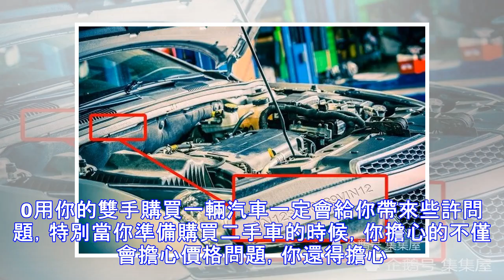汽車愛好者提供的10條購買汽車的小貼士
0用你的雙手購買一輛汽車一定會給你帶來些許問題，特別當你準備購買二手車的時候，你擔心的不僅會擔心價格問題，你還得擔心汽車性能方面是否還完好，以及是否有你所不知道的密碼。 V哥僅準備了幾個來自經驗豐富的駕車者提供的有用的提示，這將有助於你在購買汽車時不會賠錢。 1、研究VIN碼（車輛識別碼） 贊助商鏈接 請注意車輛的VIN碼或識別碼，它位於車架或發動機上，並應可供查看。根據VIN碼，你可以檢查交通警察現場的車輛是否有劫持和參與事故的情況。 此外，你還可以檢查汽車是否處於抵押狀態，有未交罰款，查看設備和前業主名單。所有信息必須與銷售公告中所寫的內容一起檢查。因此，你還要為賣家安排第一次誠實檢查。 ...